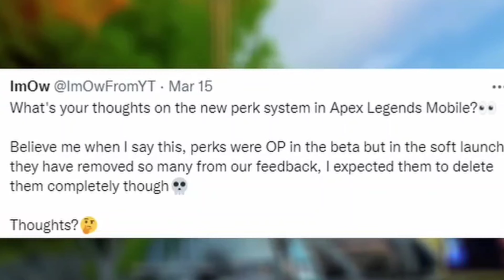APEX LEGENDS NEW GLOBAL UPDATE MAY || PREDATOR RANK ADDED || GUN CHARMS AND MANY MORE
hey guys,am here again with another new video
hope you guys will enjoy it